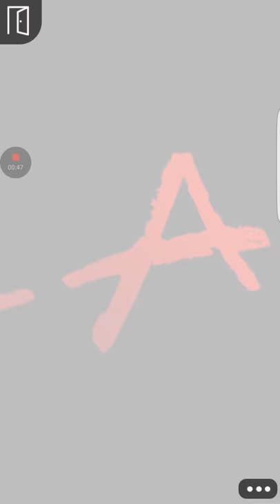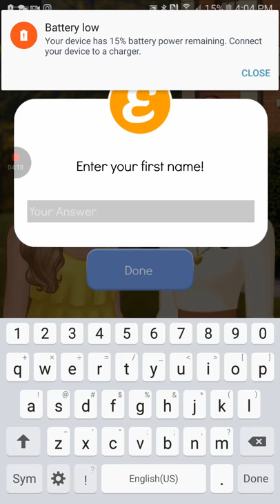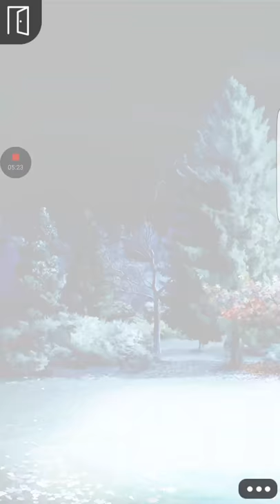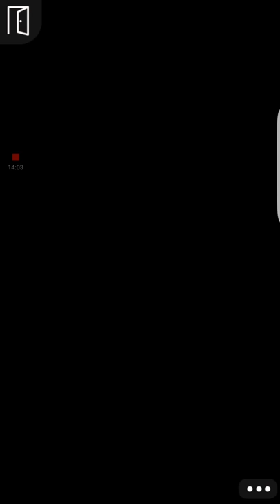Pretty Little Liars episode 1